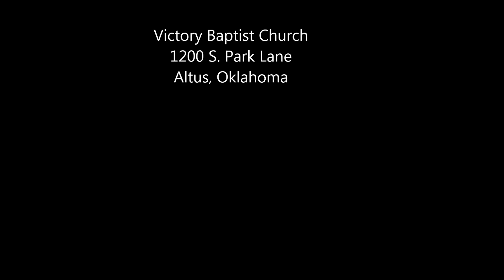Wednesday Evening Study in 1 Corinthians 10 Part 1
Pastor Scott Willingham, January 1, 2020